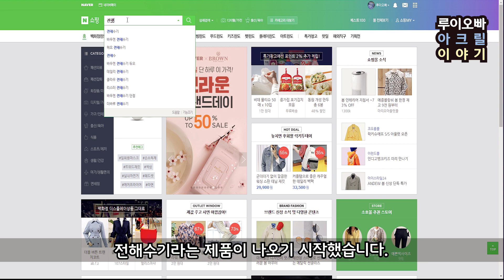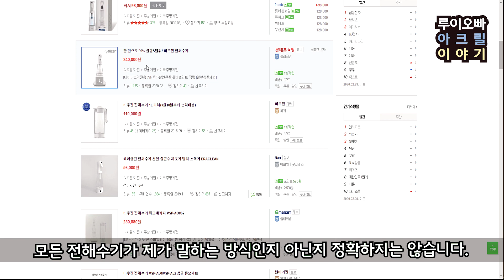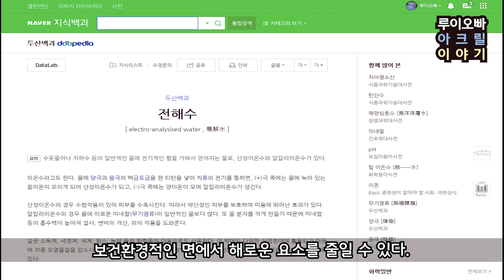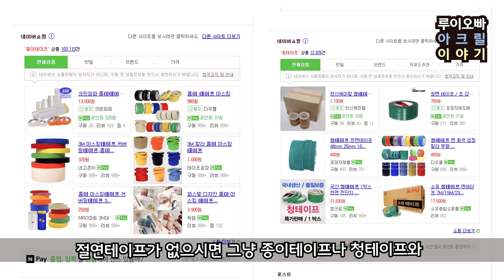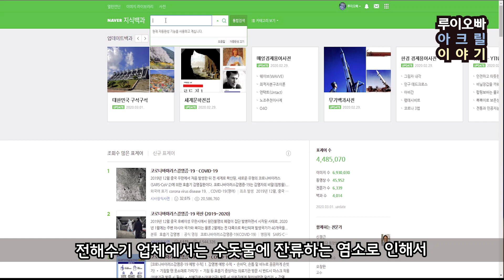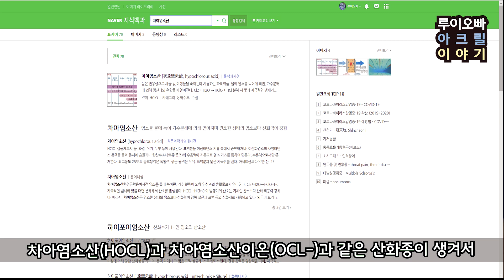[DIY] 젓가락 2개로 전해수기 만들기 전해수 만들기 코로나19 살균 소독제 만들기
코로나19로 인해서 손 소독제와 세정제 등이 품귀현상이 발생했습니다.
또한 터무니 없는 가격으로 판매를 하는 악덕 유통업자들도 기승을 부리고 있습니다.
이런 때 조금이라도 도움이 되었으면 하는 바램으로
초간단 재료로 초간단 전해수기를 만드는 영상을 올려봅니다.
많은 분들께서 보시고 응용해서 사용하셨으면 좋겠습니다.

참고로 인터넷에서 판매하는 전해수기는 서민들로서는 쉽게 구매하기 힘들 가격이라고 생각합니다. 물론 전적으로 개인적인 생각입니다. 경기도 안좋아서 정말 힘든 분들 많은데 제 영상 보시고 하나씩 만드셔서 사용하시면 좋을 것 같습니다.

어서 이상황이 해결 되었으면 좋겠습니다.

루이오빠는 15년째 아크릴가공업을 하고 있는 사람입니다.
현재 을지로에서 제일아크릴을 운영하고 있습니다.
아크릴이라는 소재를 가지고 만들 수 있는 것들을 소개해보려 합니다.

또한 저의 일상도 소소하게 올려보려 합니다.